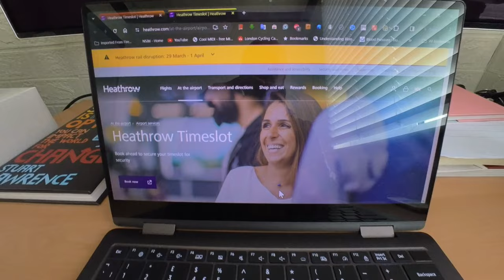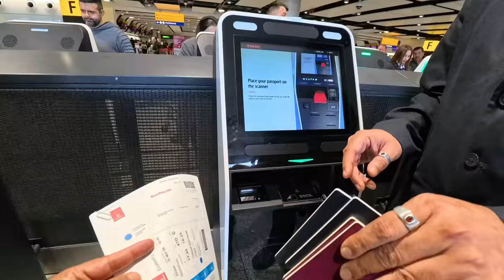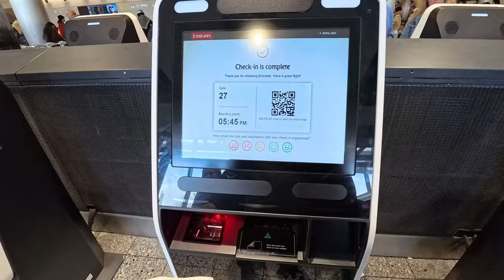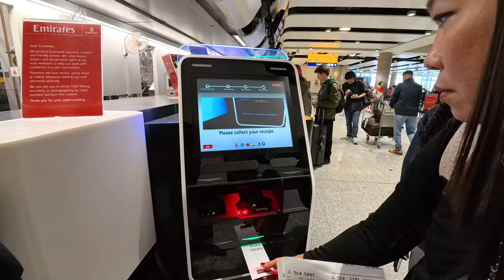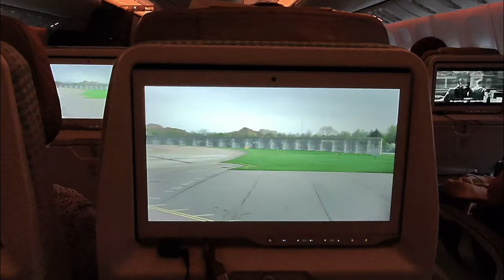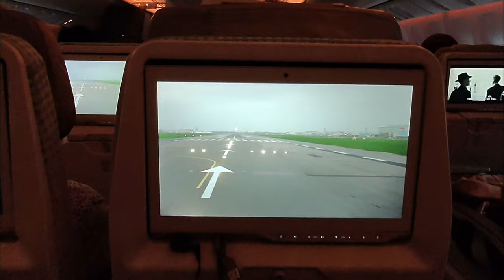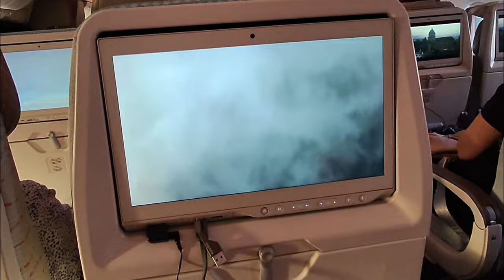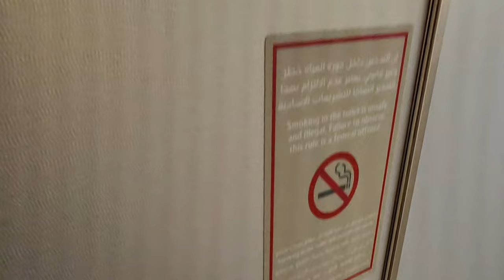We Spent A Week Vlogging In Dubai And Here's What Happened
We always say the holiday starts when you arrive at the airport, so here in Part 1, you'll see our journey and the tranquil flight experience provided by Emirates Airlines.

In this travel series, we share our going back to Dubai adventure. From the bustling city life to the breathtaking views, Dubai has a way of leaving a lasting impact on everyone who visits. If you're considering a trip to Dubai, this series will show you why it's a destination like no other.